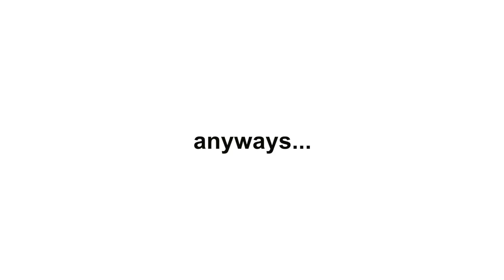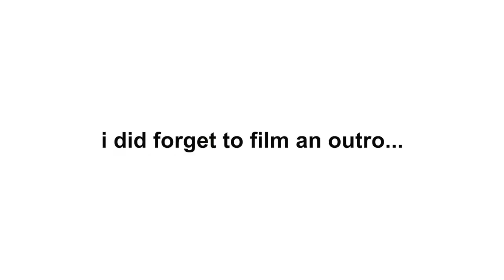what i wear to school in a week as a junior in high school!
i swear i usually don't take this long to pick out an outfit. it was just for content purposes obviously!!

xoxo
kylee